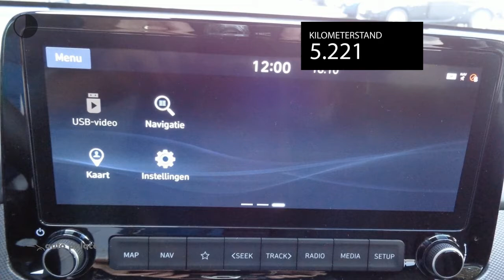Hyundai Kona GDI 141 PK HEV AUTOMAAT. PREMIUM | ECC | BLUE LINK | NAV | DEMO